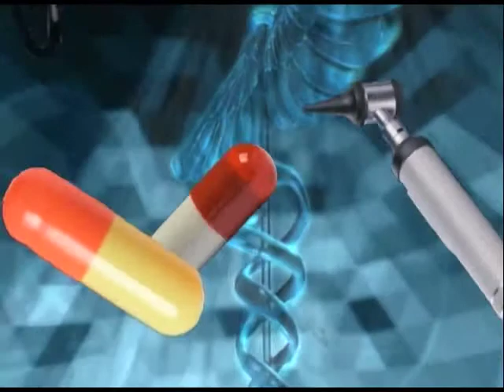Joy L. Long, MD - Lancaster Orthopedic Group - Acute Knee Injuries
HealthWatch with Dr. Vince Glielmi segment featuring Dr. Joy Long of Lancaster Orthopedic Group. Dr. Long discusses acute knee injuries in this episode including injuries to the ligaments and meniscus. Rehabilitation and surgery (including arthroscopic procedures) for these injuries are discussed as well.